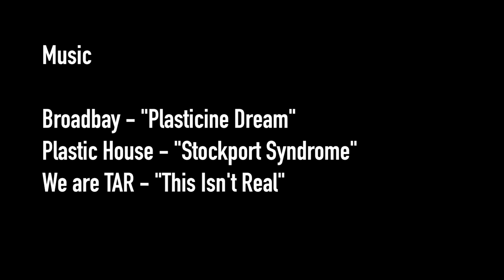Milton | Skateboard Full Part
After a summer of intense clip stacking, the Milton crew is happy to bring you this video of a bunch of friends with a camera and some skateboards. Enjoy!